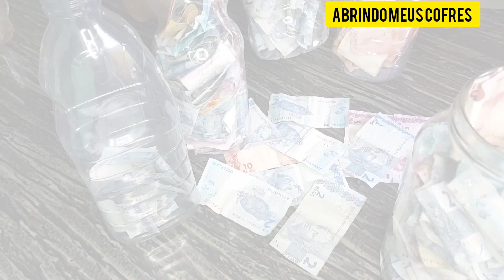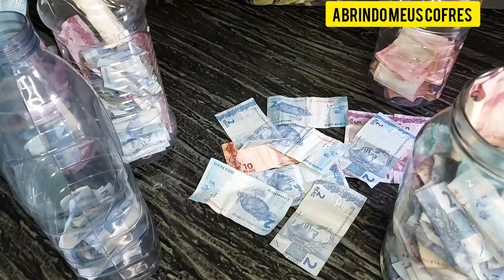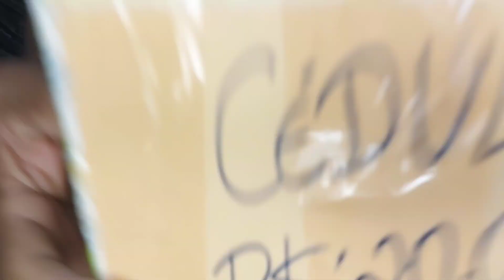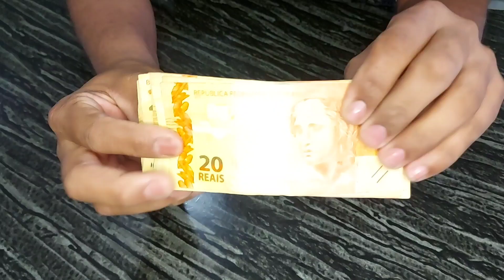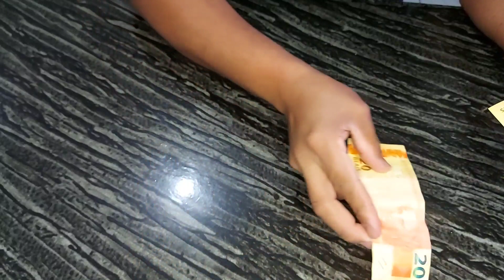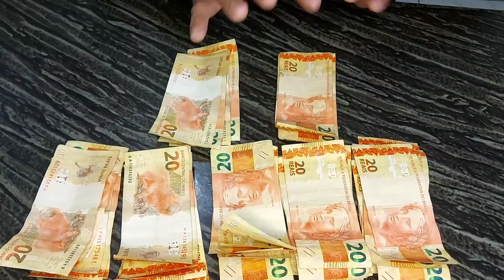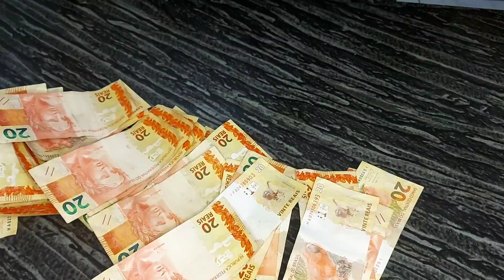SURPRESA PARA MEUS COFRINHOS DE GARRAFA PET